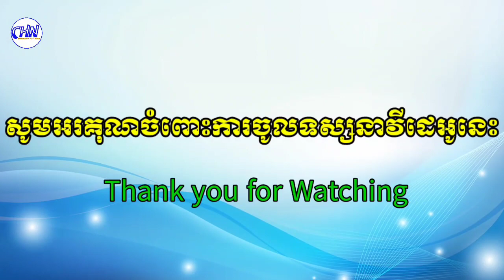Congratulations to Veteran Brahmin Ayam, Healed, Returned Home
អបអរសាទរ អ្នកអាយ៉ៃជើងចាស់ ព្រហ្មម៉ាញ ជាសះស្បើយ បានត្រឡប់ទៅផ្ទះវិញហើយ

Sources and Referencing:
Video: Cambodia Hot News
Images: Cambodia Hot News
Video Editing: KinMaster Last Version
Thumbnail(s) Editing: Picsart 2022